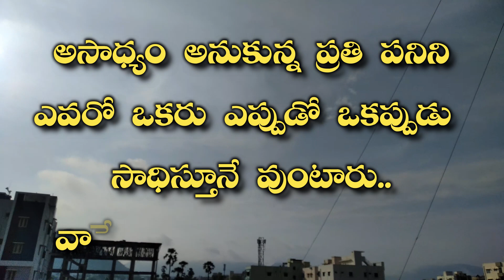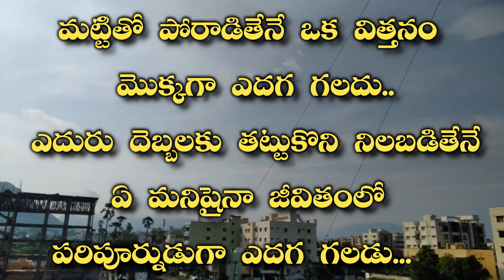Motivational Quotes in Telugu 13 I Manchi Maatalu I telugu Neethi Vakyalu I By Just ippude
Motivational Quotes in Telugu 13 I Manchi Matalu I telugu Neethi Vakyalu I By Just ippude

 Basic General Knowledge Questions and Answers. These are very important and latest Basic General Knowledge Questions for all competitive examinations. So, practice with this extensive collection of Basic GK Questions and Answers. You can answer the GK Questions for fun too.

 There are a lot of Basic General Knowledge Questions and Answers in the GK Online Test. Candidates can enhance your public speaking skills with this General knowledge.

 It can help in improving the innovation and creativity of aspirants. If you are planning to apply for the jobs or competitive examinations, then take part in the Basic General Knowledge Online Test.